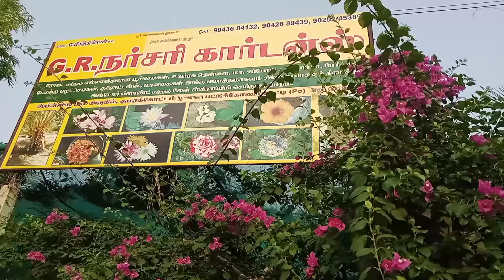Local Nursery garden tour.nurserygarden.@vasantham12